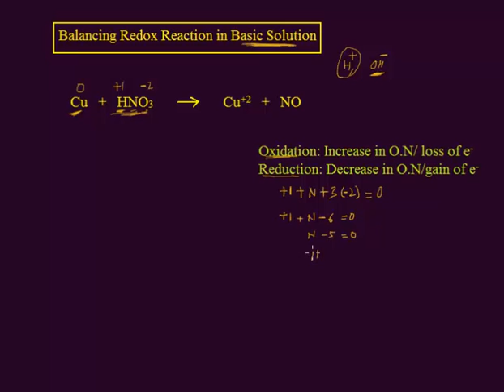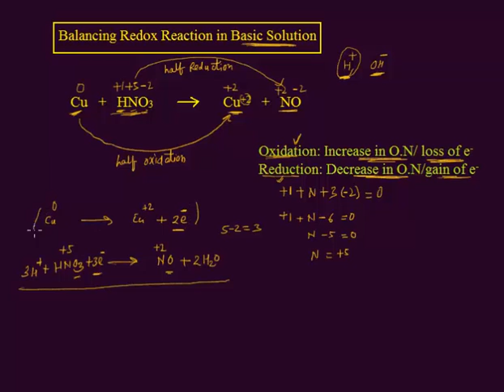Balancing redox reaction in basic solution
Balancing a redox reaction in a basic solution